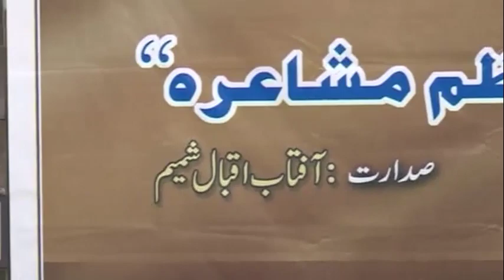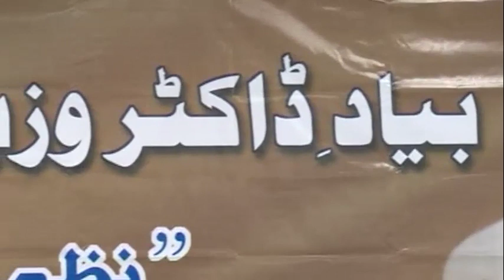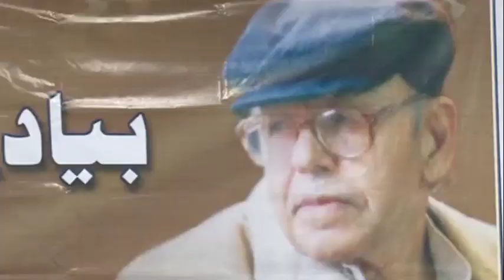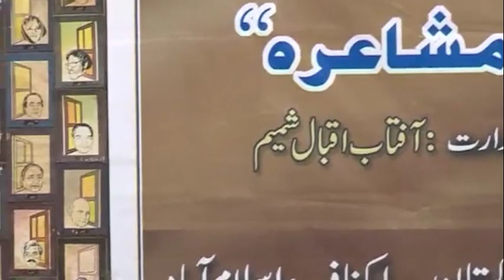Nazam Mushaira: BeYad e Dr Wazir Agha.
Nazam Mushaira: BeYad e Dr Wazir Agha. Complete Mushaira.
Poets:
01: Kashif rehman Kashif.02: Mazhar Masood.03:Rashida Malik.04:Yawar Azeem.05:Saeed ullah Qreshi. 06:Zeshan Haider.07: Bedil Jaunpuri.08:Manzar Naqvi. 09:Rifaqat Razi.10:Ahmed Farhad.11:Asif Nawaz.12:Arshid Malik.13:Hafeez ullah Badal.14:Ali Yasir.15:Khursheed Rabbani.16:Akhtar Raza saleemi.17:Rana Saeed Doshi.18:Adnan Bashir.19:Dr Waheed Ahmed.20:Arshid Miraj.21:Habib Ur Rehman Mushtaq.22:Saeed Ahmed.23:Parveen Tahir.24:Yameen.25: Anwar Fitrat.26: Rafiq Sandhelvi.27:Ali Muhammad farshi.28:Naseer Ahmed nasir.29: Jaleel aali.30: Professor Ihsan Akbar.31: And… Aftab Iqbal Shamim